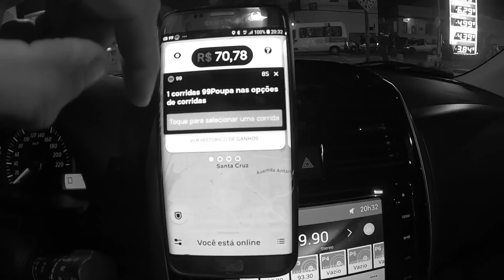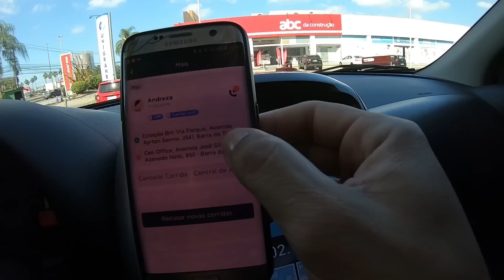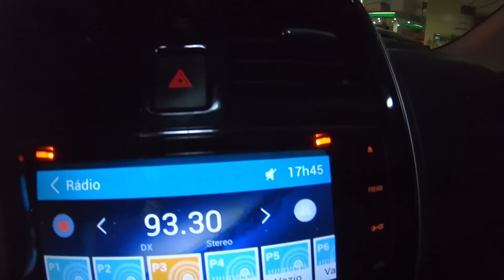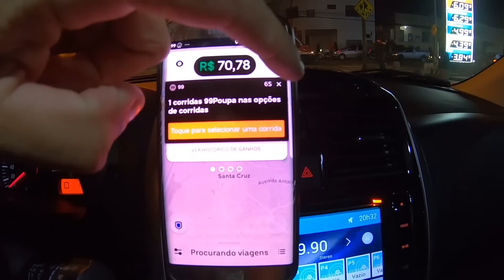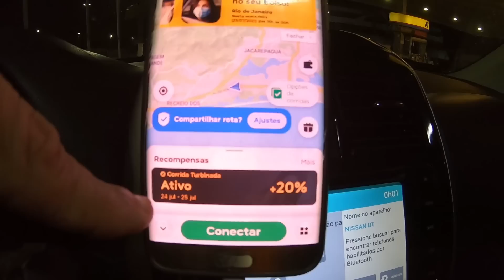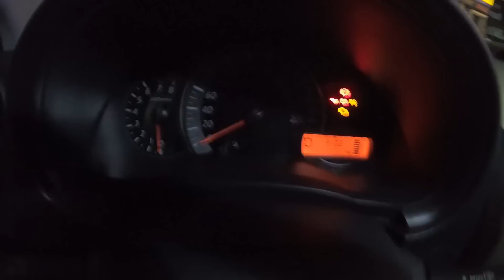🔴 NÃO É SEMPRE, MAS ACONTECE! UBER, 99POP, INDRIVER